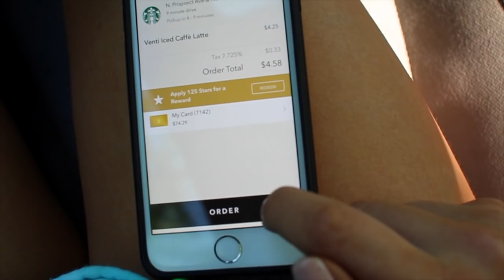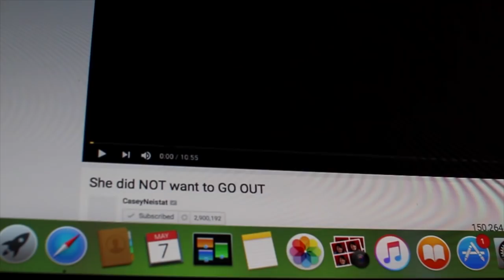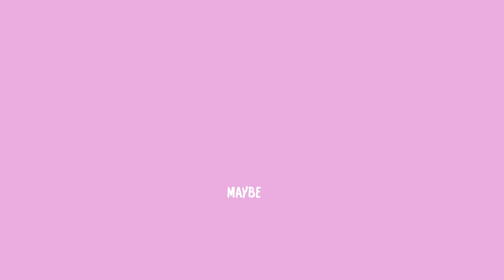GRWM PROM 2016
should i daily vlog?

Jordyn Bensyl
64188

Q&A!
name - Jordyn
age - 18
Intro made by- ME!(:

Category
Howto & Style
License
Standard YouTube License
Show lesscode